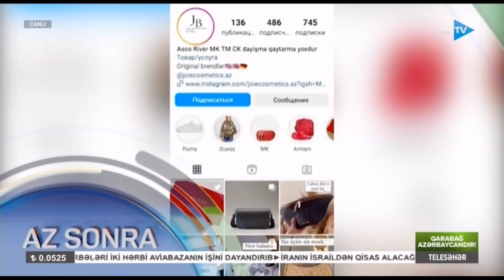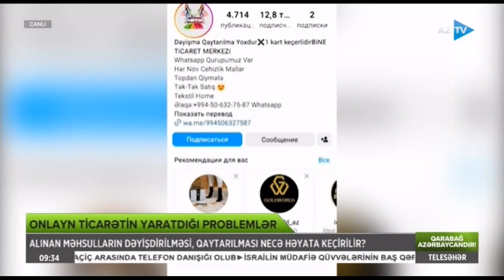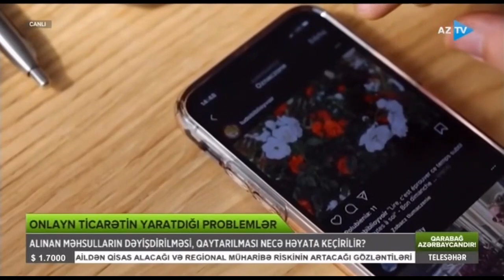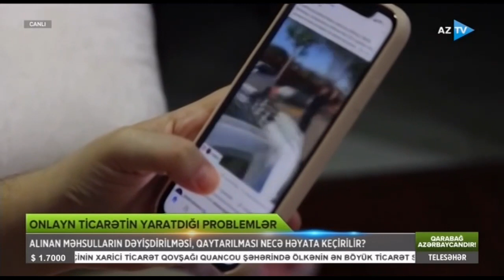Onlayn alış-verişin problemləri (16.04.2024)